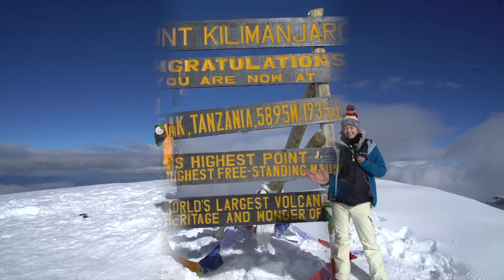Alice Ford Host & Travel Host Reel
Alice Ford is an experienced TV Presenter, Host and producer with years of experience working in travel, entertainment, infomercial, adventure and much more.